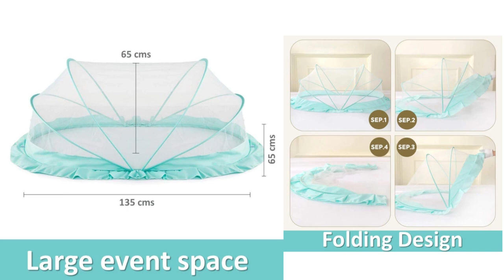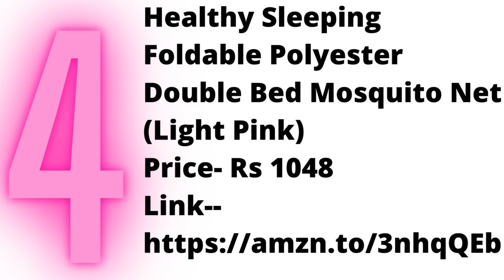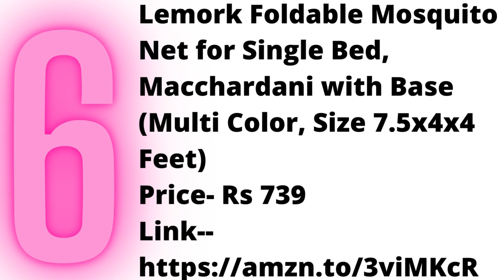6 topon mosquito nets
6 topon mosquito nets

1.
LifeKrafts Foldable Baby Mosquito Net, Bottomless Bed Net for Infants, for Safe &
Easy Use | Ensures Your Baby's Safe Sleep
Price- Rs 819

2.
Magnova Mosquito Net Double Bed King Size Polyester Foldable Child Mosquitoes with
Adults Mosquito of Free Saviours,Machhardani(Suitable for 6ft x 6ft to 6.9ft x 6.9ft)
Tent Home Decor Outdoor
Price- Rs 999

3.
Divayanshi Polycotton Mosquito net for Bed (Blue, 4 x 6.5 ft)

4.
Healthy Sleeping Foldable Polyester Double Bed Mosquito Net (Light Pink)

5.
Classic Mosquito Net Double Bed King Size Polyester Foldable - Blue

6.
Lemork Foldable Mosquito Net for Single Bed, Macchardani with Base
(Multi Color, Size 7.5x4x4 Feet)
Price- Rs 739